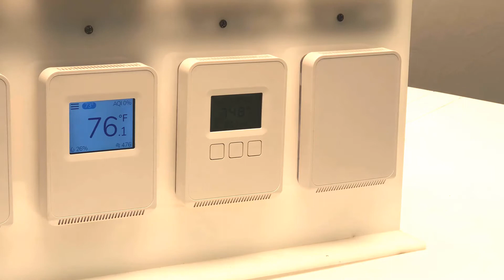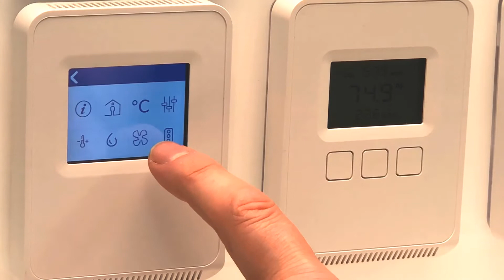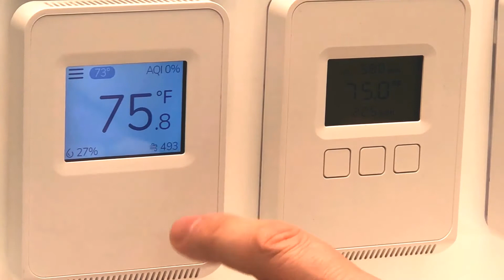Product Spotlight: Veris CW2 HW2 TW2 Sensors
Upgrade your platform with our new and improved Veris room sensors. Take a tour of the top features found in our new CO2 Sensors, Humidity Sensors, and Temperature Sensors with offer manager, Nate Dinsdale.